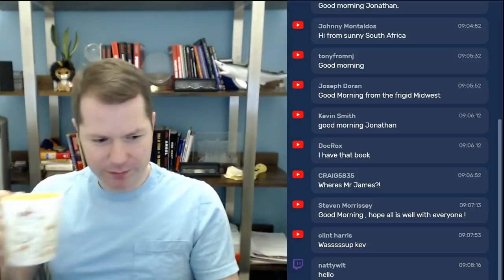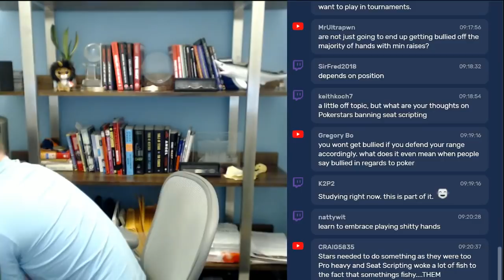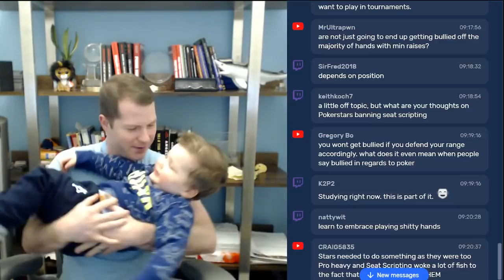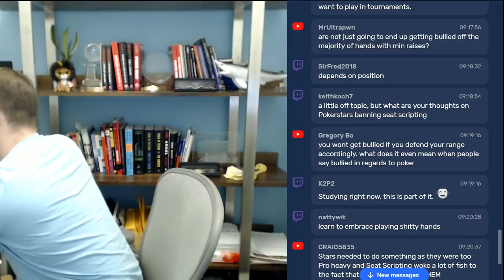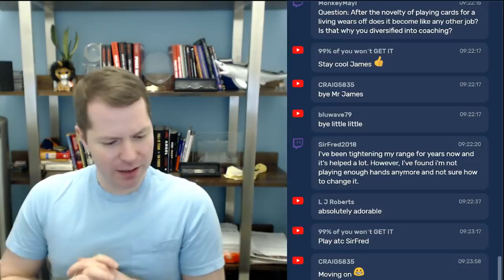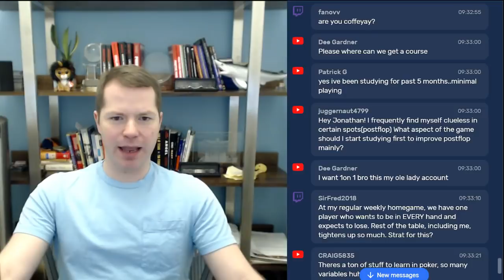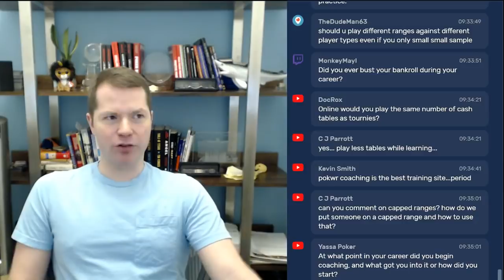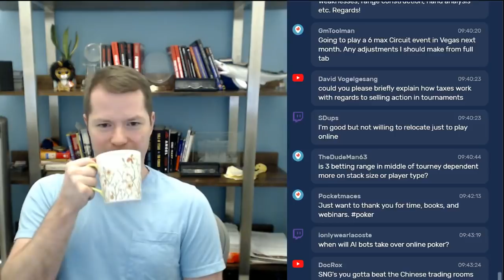Avoiding Difficult Spots - A Little Coffee Rebroadcast from 1 30 2019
Don't avoid all of them! In this rebroadcast of A Little Coffee, I talk about avoiding difficult spots. I hope you enjoy it!